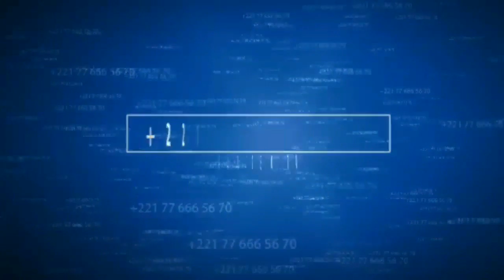😱😱 Kawtef Awo bi méré na fan's Marème yi dh 😂😂